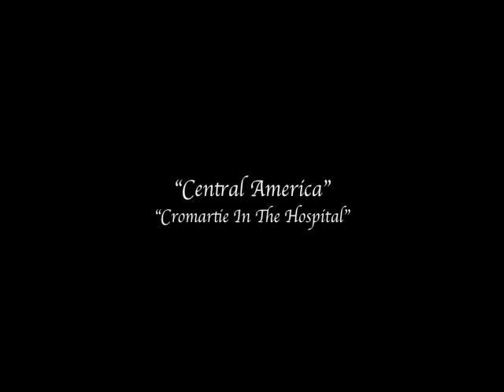TSCC (OST) - Sarah & John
"Central America", "Cromartie In The Hospital", and "TSCC End Credits".
Screenshots from "Terminator: The Sarah Connor Chronicles".